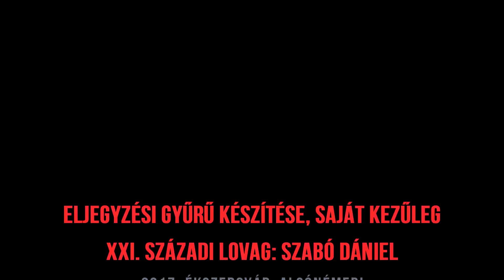Hand In Hand 1.0: Dani saját kezűleg készítette el kedvese eljegyzési gyűrűjét | 2017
A válasz természetesen "IGEN" lett! Gratulálunk! :)
Találkoznunk a jegygyűrű Hand In Hand-en!